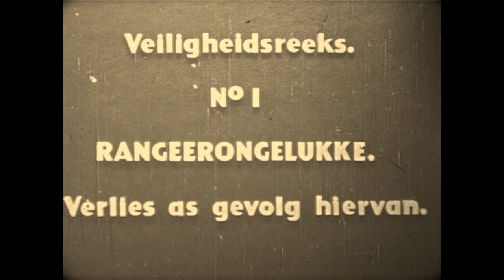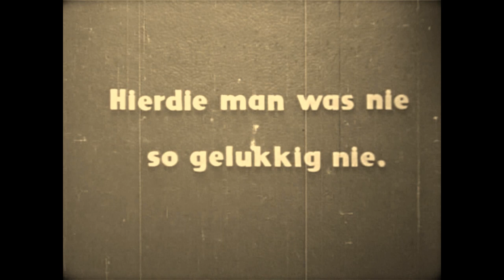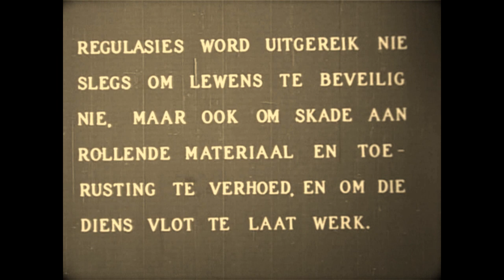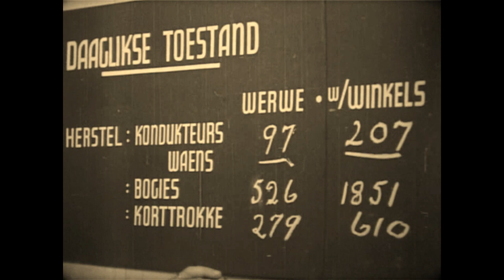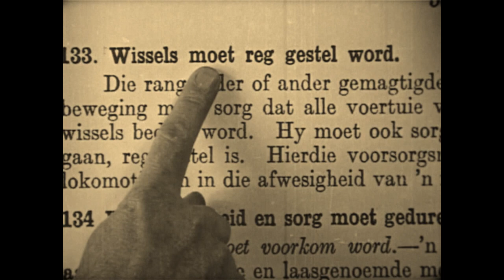South African Railways Safety Film ( Shunting )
A short awareness film produced by the South African Railways.
Filmed in the early to mid 1950's.